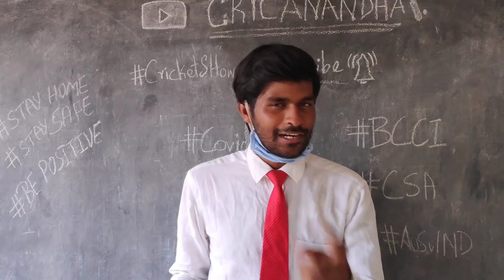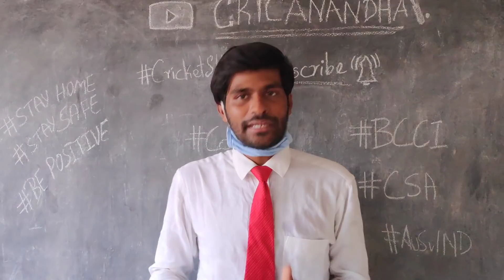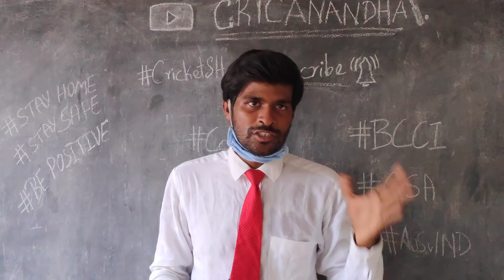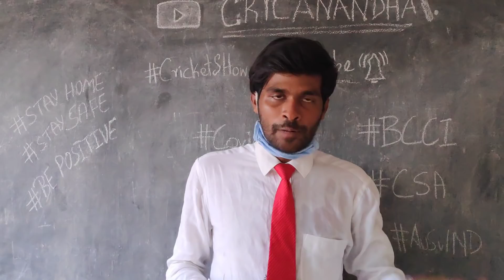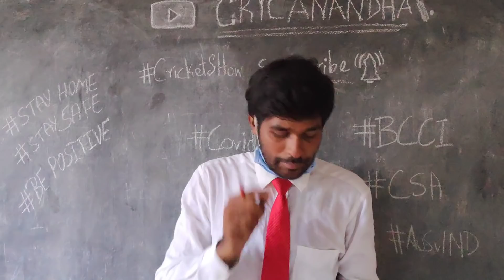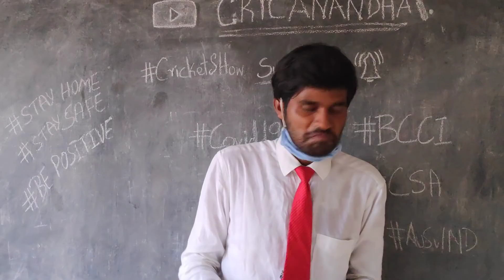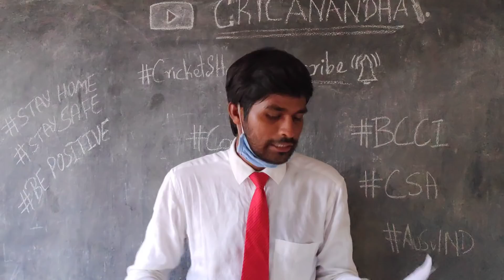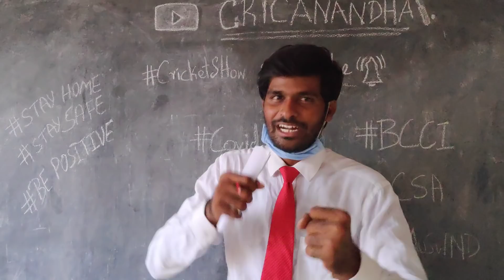BCCI Announce India Vs South Africa Series 2020! Cricket latest Updates - COVID-19 Update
BCCI Announce India Vs South Africa Series 2020! India v Australia Series நடக்கும்! by Cricanandha Stay Home WithMe COVID-19 Update

Thumbnail : Senthamizh
Rolling : Krishnaraj

Cricanandha, Cricanandha latest updates, Cricket latest updates, India Vs South Africa, Bcci announcement, Ind Vs Sa, ganguly Bcci, Corona updates, India Vs Australia 2020, T20 world cup 2020, t20 world cup 2020 postponed, Sri Lanka suspend biggest stadium, srilanka new stadium news, India Vs Australia 2020, T20 WC postponed, ganguly ICC chairman,